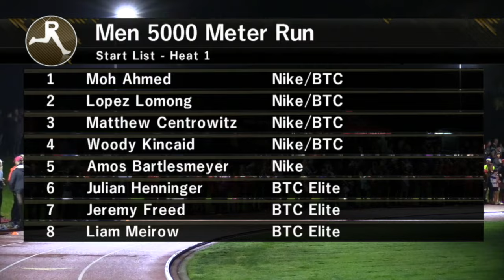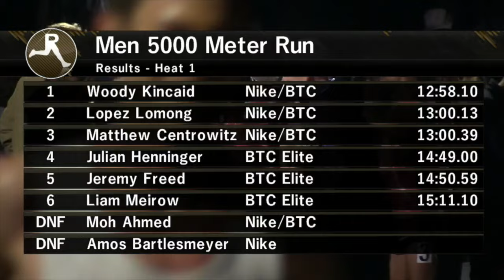Woody Kincaid run 12:58 in the woods at 2019 Portland 5000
Race replay  2019 Portland 5000 run at Nike WHQ

Copyright RunnerSpace.com

Portland 5000
1. Woody Kincaid 12:58.10
2. Lopez Lomong 13:00.13
3. Matthew Centrowiz 13:00.39
4. Julian Henninger 14:49.00
5. Jeremy Freed 14:50.59
6. Liam Meirow 15:11.10